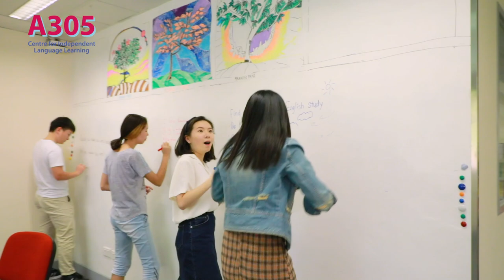Explore Language Learning in A305!!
Go and visit A305!

Centre for Independent Language Learning

Special thanks to PolyU Students:
Aman Ahmad Masud
Assem Ospan
Dauda Salihu
Giovanny Boy
Gul Sabar
Han Seung Min
Hassan Iftikhar
Leung Wai Wa
Li Lingwei
Li Peiying
Li Wing Tai
Ma Yan Tung
Tam Chak Wai
Tian Wei
Tjee Clessya
Vincent Tjuatja

Special appearances:
Jim Lo
Kira Rimrott
Issa Ying

Video Crew
Michael Dean
S.K. Lee
Zonda Chan

Writable Wall Artists
Caroline Nixon
Man Ying Ying
Wong Yee Yuet